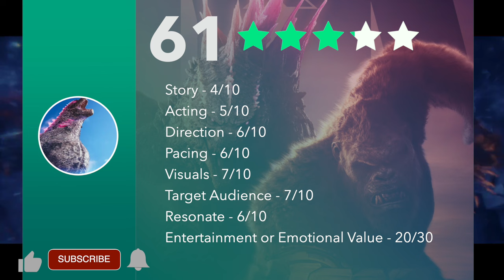Godzilla x Kong The New Empire is MASSIVE | Movie Review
This is my Godzilla x Kong The New Empire review, as I talk about this new epic Monsterverse movie. Who will prevail, as Godzilla teams up with King Kong to take on a new monster threat. The new installment in the Monsterverse puts the mighty Kong and the fearsome Godzilla against a colossal deadly threat hidden within our world that threatens the existence of their species and our very own, as well as diving deep into the mysteries of Skull Island and beyond. Delving straight into the origins of Hollow Earth, this film will explore the ancient Titan battle that brought man and monster together forever.

Time Codes:
The Story and Godzilla Movies - 0:00
Ridiculous but Fun Action - 2:27
Handling Scale and Delivering - 3:42
The Human Storylines - 5:05
Godzilla and Kong's Journey - 6:56
Epic Battles and Moments - 8:12
Final Thoughts - 9:25

Leave your Godzilla x Kong reviews and reactions below.